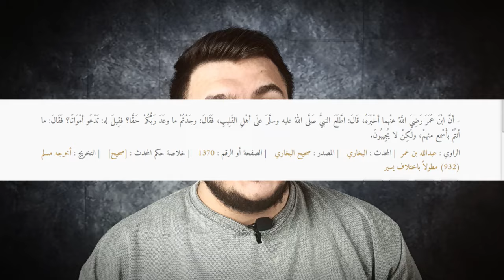قصص | معركه بدر الكبرى الجزء الثاني (قتل ابو جهل على يد اطفال)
حساباتنا في تيليجرام
معركه بدر
معركة بدر
ما هي معركه بدر
اسباب معركه بدر
متى معركه بدر
اين وقعت معركه بدر
فيلم الرساله معركه بدر
تاريخ معركه بدر
صور معركه بدر
ماهي اسباب معركه بدر
قصه معركه بدر
لماذا سميت معركه بدر
معركة بدر الكبرى
معركة البدر
معركة بدر mp3
معركة بدر pdf
معركة بدر png
معركة بدر الكبرى pdf
حرب بدر
حرب البدر
معركة بدر البوسنة 1
معركة بدر سنة 3 متوسط
معركه بدر,
معركة بدر,
معركه بدر من مسلسل عمر بن الخطاب,
معركة بدر الكبرى,
معركة بدر للاطفال,
معركة بدر كاملة,
معركة بدر مسلسل عمر بن الخطاب,
معركه بدر عمر عبدالرحمن,
معركة بدر فيلم الرسالة,
معركة بدر الرسالة,
معركة بدر للصف الثامن,
معركه بدر معركه بدر,
معركة بدر 17 رمضان,
معركة بدر 3 متوسط,
وضعية ادماجية عن معركة بدر 3 متوسط,
معركه بدر 52,
معركه بدر الكبرى صفحه 52 الصف الخامس ابتدائي,
حل مناقشه معركه بدر 54,
معركه بدر صفحه 52,
معركه بدر صفحه 54,
معركه بدر صفحه 53,
معركه بدر المناقشه صفحه 54,
مناقشه معركه بدر صفحه 57,
اسلاميه الصف الخامس معركه بدر 52,
حل مناقشه صفحه 54 معركه بدر